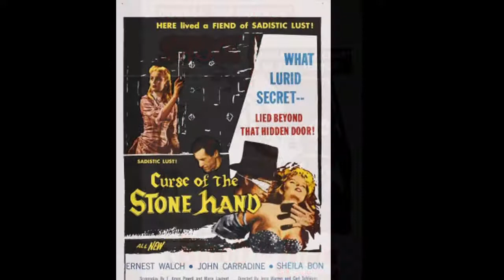JERRY WARREN FILMS